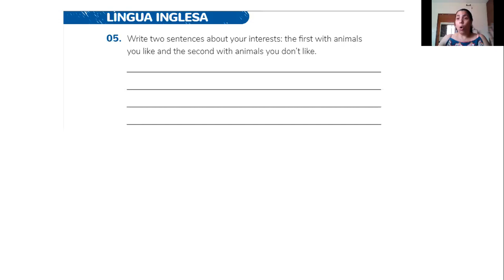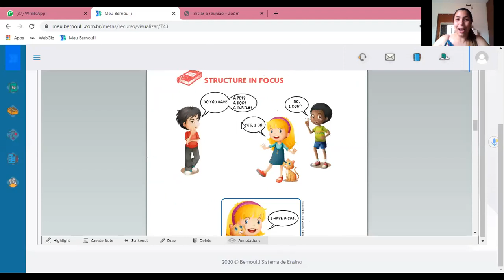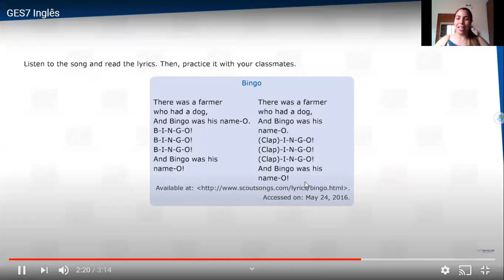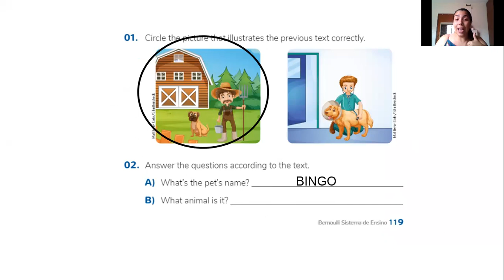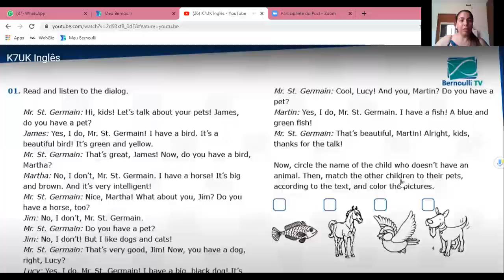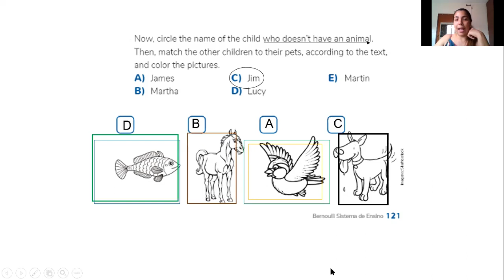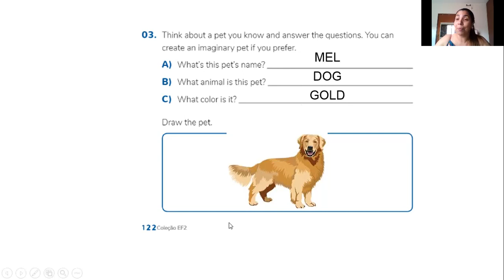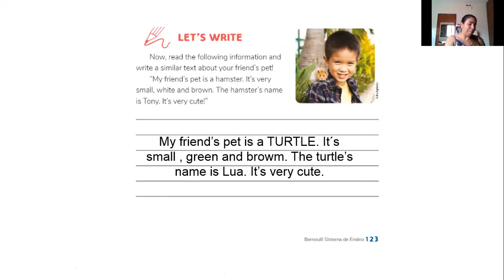Aula 2ºs anos dia 24 de NOVEMBRO